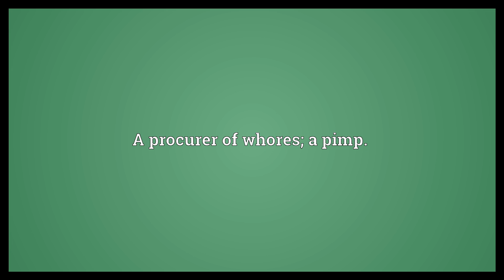Whoremonger Meaning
Video shows what whoremonger means. A frequent customer of whores.. A procurer of whores; a pimp..  Whoremonger Meaning. How to pronounce, definition audio dictionary. How to say whoremonger. Powered by MaryTTS, Wiktionary